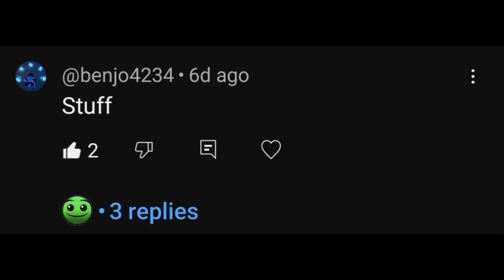I animated your ideas I geus woahh